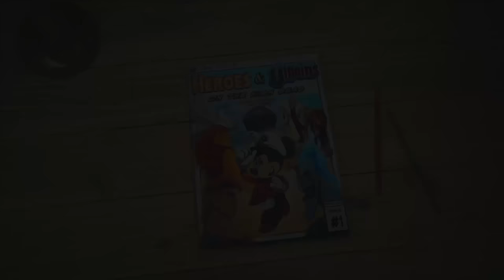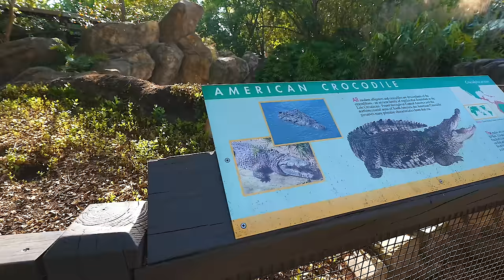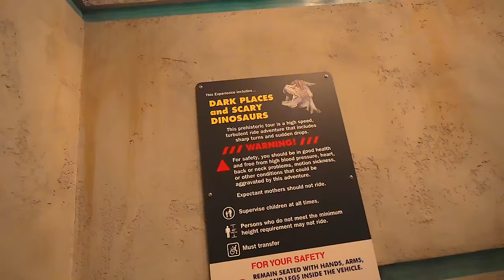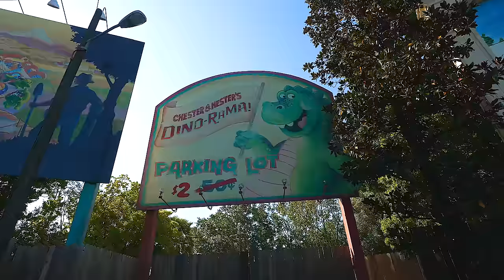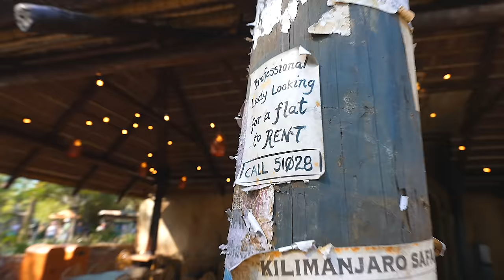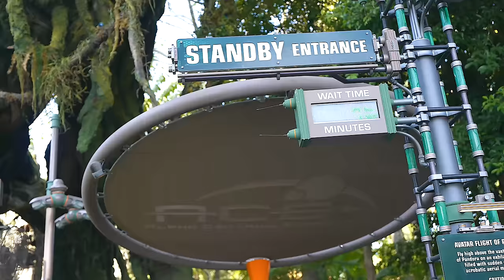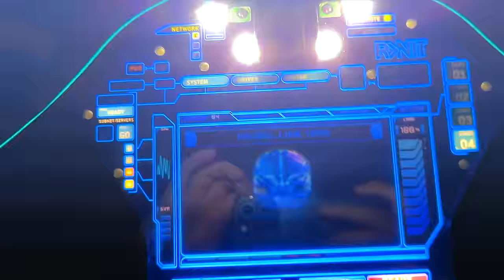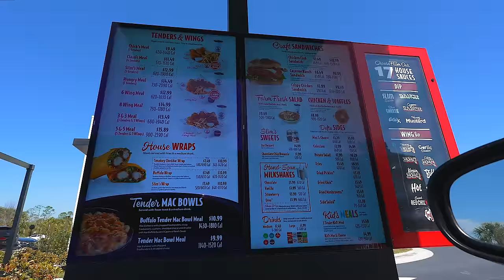It Begins.. Animal Kingdom Starts Preparing For NEW Land